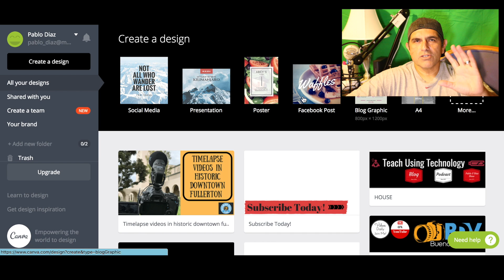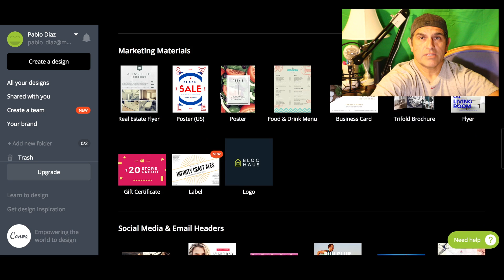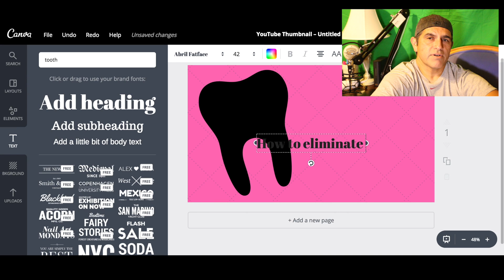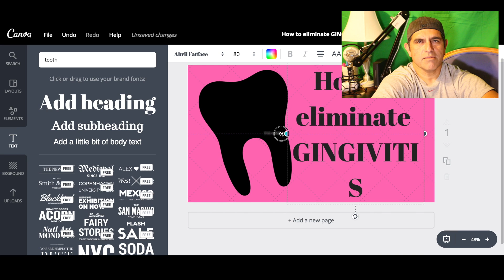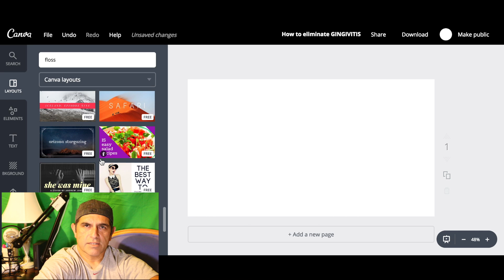Tips On Improving Your Thumbnail Game On Youtube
I reluctantly go for a run but I am glad that I did and then I change the vlog up a bit and talk about improving your thumbnail game on YouTube. I focus on using Canva.com to create free and beautiful thumbnails!

Intro/Outro
Aqueduct by Evan Schaeffer

18" Muscle Roller by Idson

Create your own thumbnail or other social media art